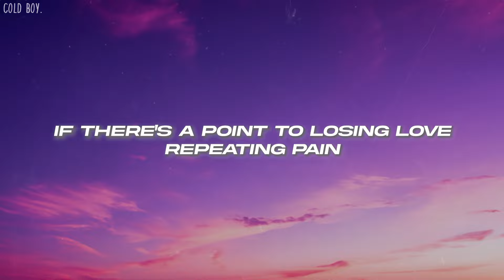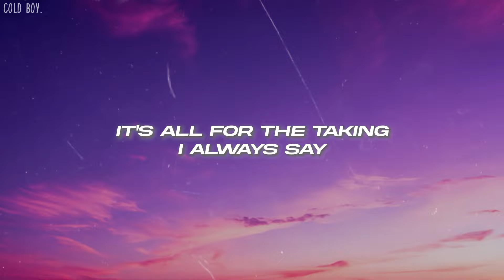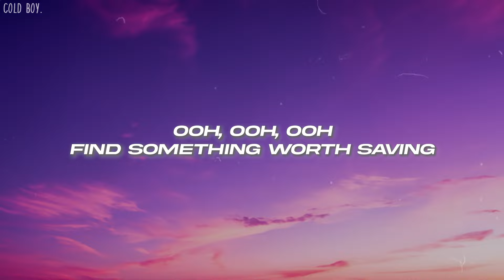SZA - Saturn (Lyrics)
🎤Lyrics: SZA - Saturn